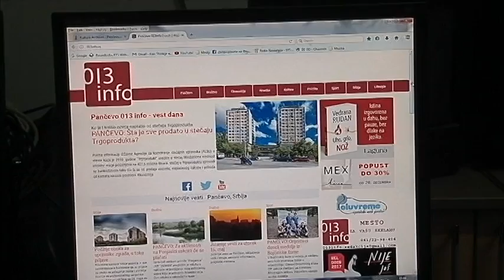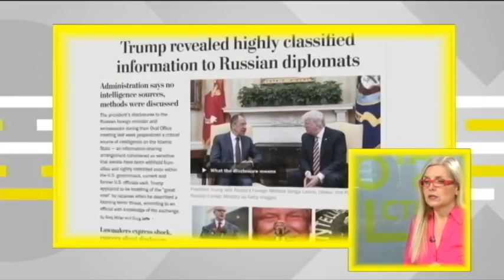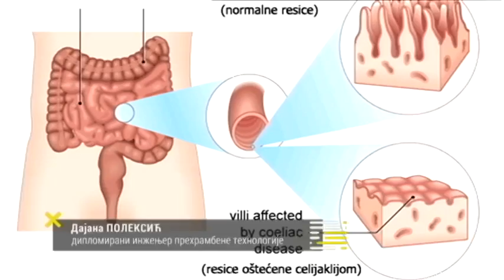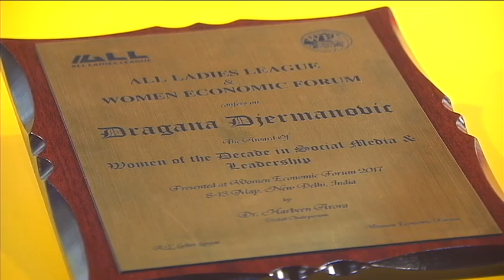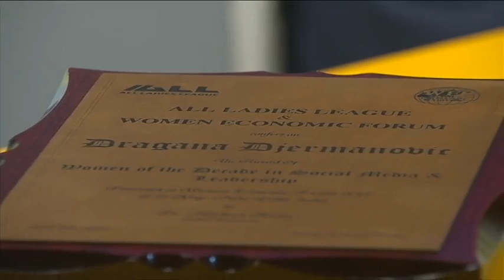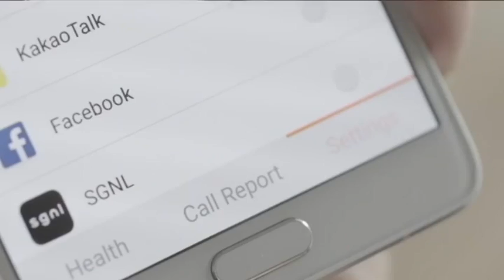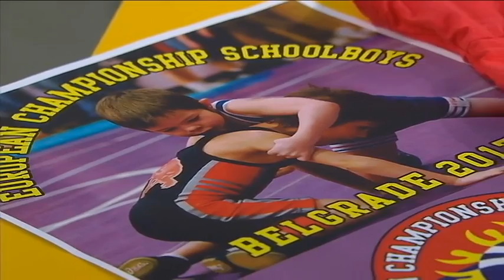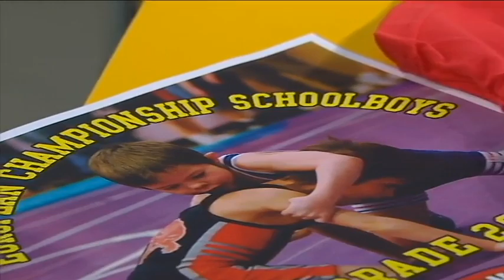Takos toje stvari - 17.05.2017.